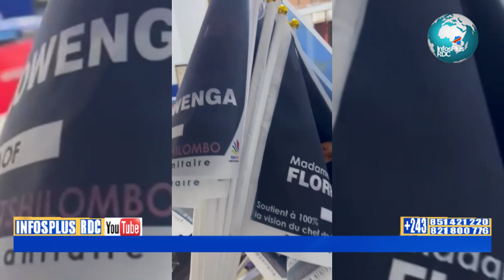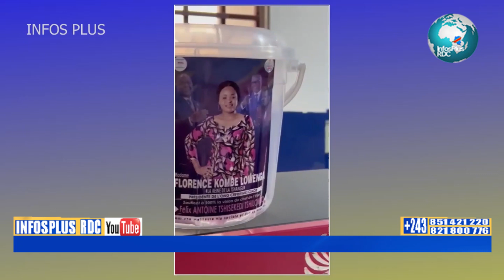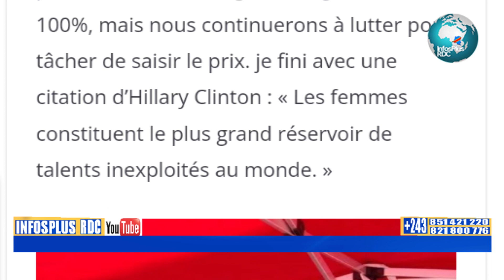🚨 FLORENCE KOMBE , FEMME QUI DÉTIENT LA CLEF AUX PROBLÈMES DE LA TSHANGU🚨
RDC : "Félix Antoine Tshisekedi Tshilombo est le vrai Champion de la Masculinité positive et nous ne cesserons de le dire avec FATSHI la République Démocratique du Congo se conjuguera au Féminin" Florence Kombe Lowenga [Tribune]👇